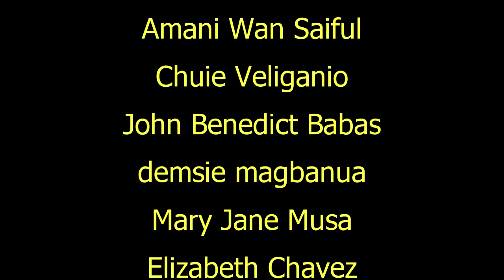Rambutan and a nut crack!!!!!